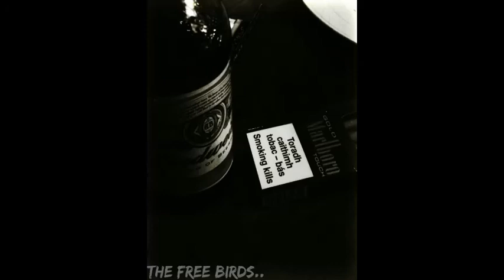The Free Birds - Stuck in Between(demo)